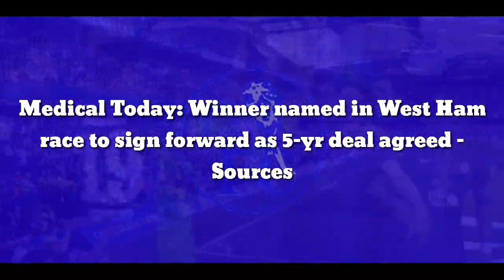Medical Today: Winner named in West Ham race to sign forward as 5-yr deal agreed - Sources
West Ham have lost out to Roma in the race to sign Tammy Abraham after refusing to meet his salary demands, Football Insider understands.

The Chelsea striker has agreed to join the Serie A club and is set to head to Rome to finalise the deal today (Sunday).

A recruitment source has told Football Insider that Abraham, 23, will undergo a medical before signing a contract worth £130,000-a-week.

His contract demands had put off a number of English suitors including former loan club Aston Villa as well as West Ham.

This site broke the news on 30th July that the striker wanted a contract worth £80,000-a-week more than his £50,000-a-week Chelsea deal.

Roma have been willing to hand Abraham a vast five-year contract as well as pay the Londoners a fee of £34million plus add-ons.

West Ham are in the market for centre-forward who can provide cover and competition for main man Michail Antonio.